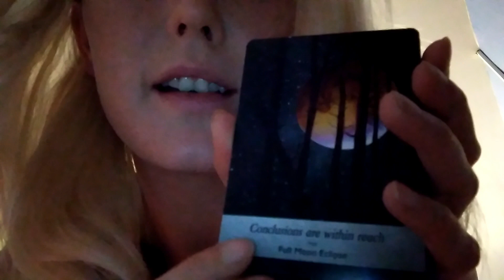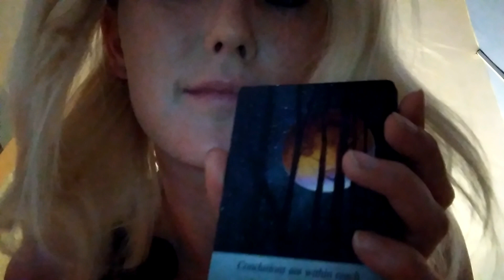ASMR Sleep HYPNOSIS ~ powerful hypnotic relaxation for self confidence & changing automatic thinking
In this hypnosis session I will hypnotize you to be self confident, strong and release your automatic negative thoughts and patterns of behavior. I will use purifying water, special elixir, eye and hand movements, counting and hypnosis with pendant. Also I will look inside the future for you a bit.